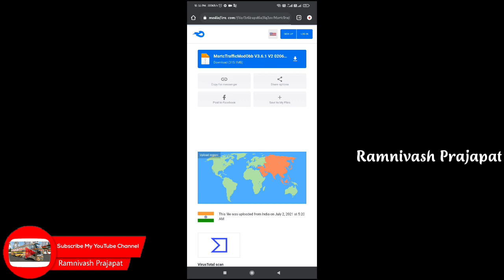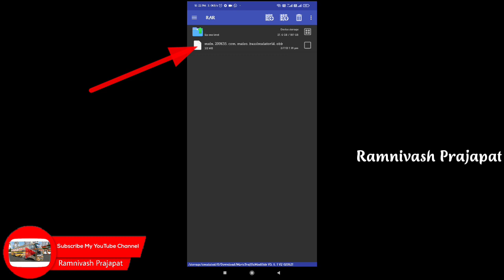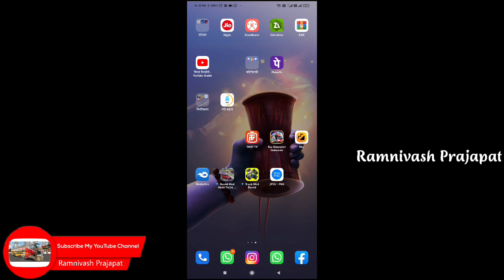न्यू महाराष्ट्र ट्रैफिक मोड वर्जन 3.6.1 New V3. 6 MSRTC Traffic bus simulator indonesia Ramnivash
⚠️⚠️Note: गेम अपडेट V.3.7 आ चुका है अपडेट करने के बाद यह फाइल नहीं लगेगी

Play List No.1
बस गेम के अंदर की सभी सेटिंग वाली प्ले लिस्ट बस गेम में कोई भी सेटिंग्स चेंज करनी हो जैसे ड्राइवर चेंज करना हो होरन चेंज करना हो डे नाइट मोड बंद या चालू करना हो बारिश मोड बंद या चालू करना हो स्टेरिंग साइड चेंज करना हो या गाने ऐड करना हो सभी तरह की गेम की सेटिंग की वीडियो बनी हुई है इस  प्लेलिस्ट में चले जाइए वीडियो देखकर अपनी प्रॉब्लम को सही कीजिए
Bus Simulator Indonesia All Settings

Play List No.2
लिवेरी कैसे बनाते हैं
लिवेरी की कोई भी प्रॉब्लम कैसे ठीक करते हैं
LIVERY KESE BNAYE OR LIVERY KI KOI BHI PROBLEM KESE THIK KARE

Play List No.3
Nakula Shd Sadewa Shd Full HD Bus Livery
सभी तरह की राजस्थानी लिवेरी

Play List No.4
कोई भी ट्रैफिक कैसे लगाएं और कहां से डाउनलोड करें

Play List No.5
बस की स्पीड कैसे बड़ाये ओनलाइन मल्टीप्लेयर गेम मे और बस के आगे झुमका वाला बंपर कैसे लगाएं

Play List No.6
बस गेम में कोई भी BUSSID का व्हीकल कैसे ऐड करें

Play List No.7
बस के पीछे डिस्को लाइट पर्दा और डिस्को लाइट टॉवर कैसे लगाएं
Bus Ke Piche Dicko Light Parda Kese Lgaye

Play List No.8
मेरे चैनल अपलोड सभी ट्रक मोड और ट्रक ली वेरी
All Truck Mod And Full HD Livery

Play List No.10
इलियट बस कि सभी लिवेरी
Eliott Bus All Full HD Livery